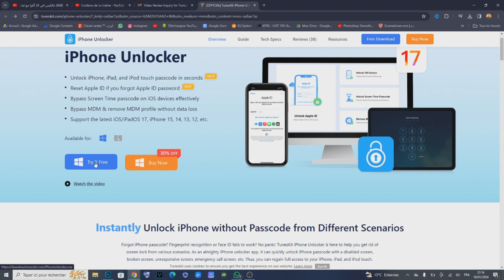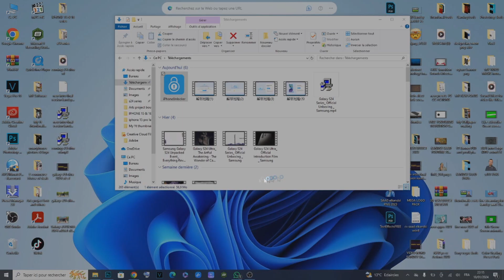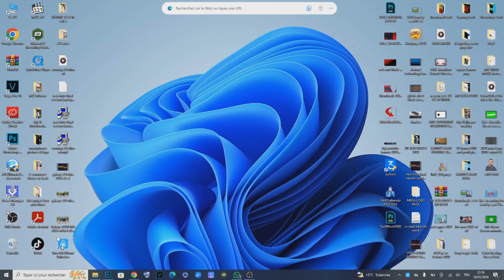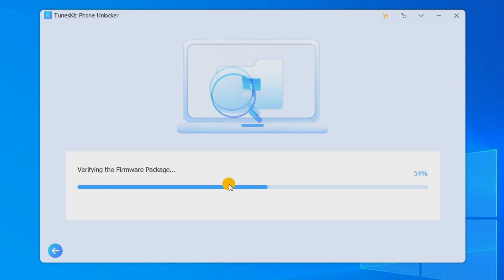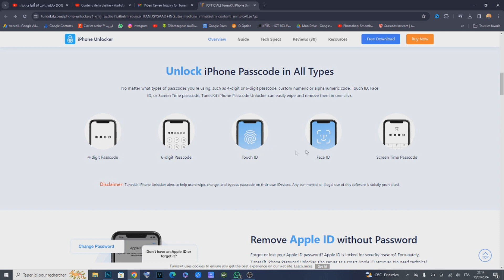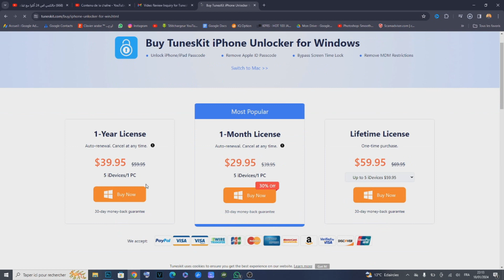أفضل تطبيق لفتح رموز المرور لجميع هواتف الايفون🔥😲📲Tuneskit IPHONE UNLOCKER 2024